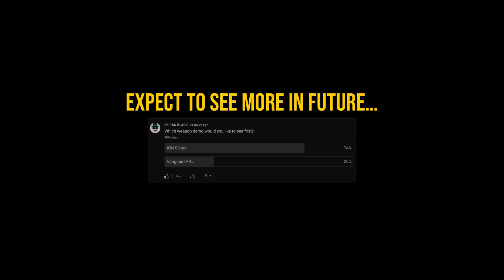Roblox Base Battles ION Sniper (Demo)